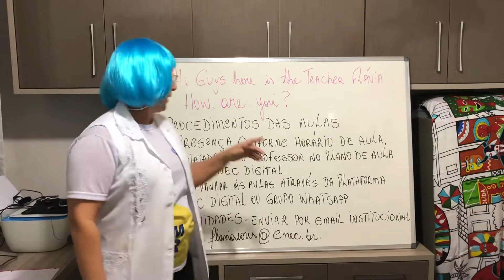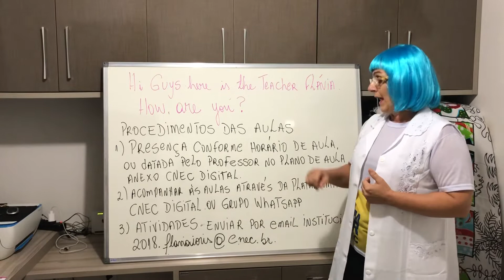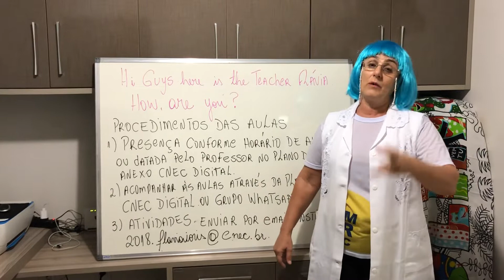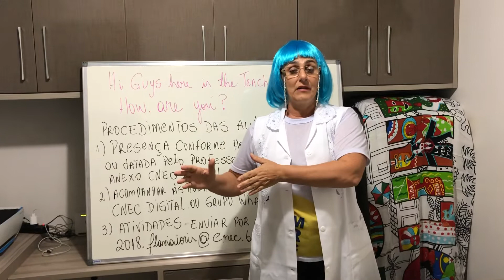BOAS VINDAS, AULA DE MATEMÁTICA